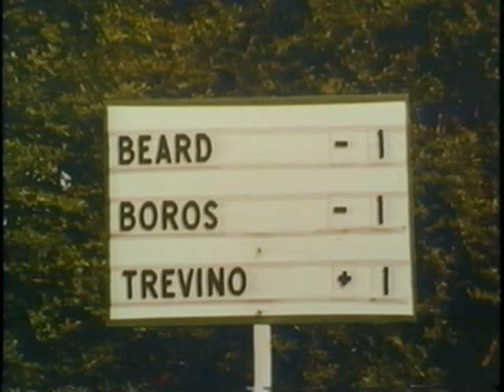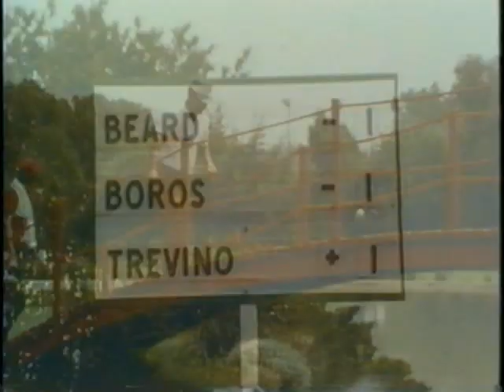Lee Trevino vs. Julius Boros vs. frank beard from Shells Wonderful World of Golf 1968 ( part 6 )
This is very rare fotage of Lee Trevino vs. Julius Boros vs. frank beard from Shells Wonderful World of Golf, This series was televised every week on TV and this event to place at
 Club De Golf in Mexico and was aired February 7, 1970